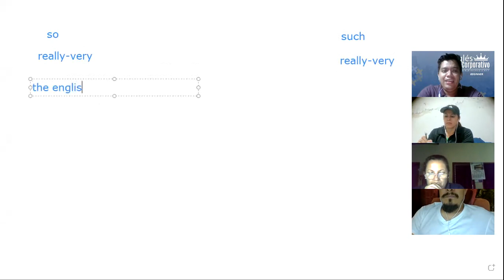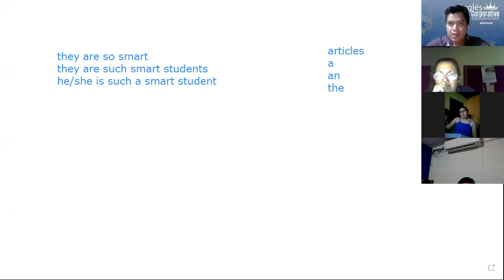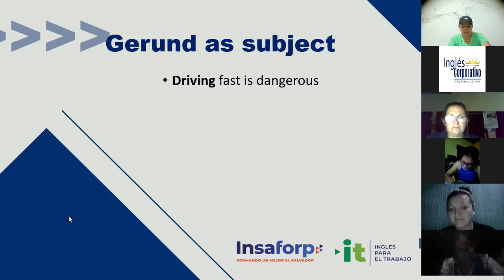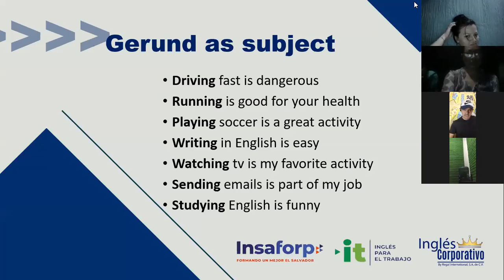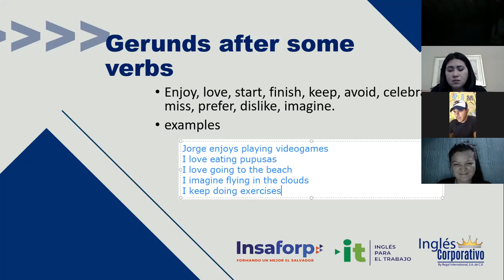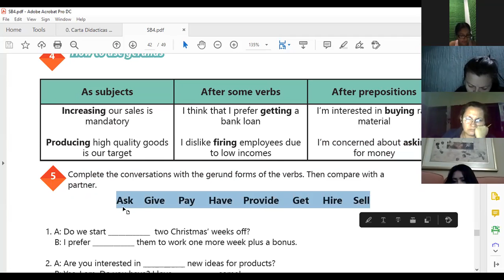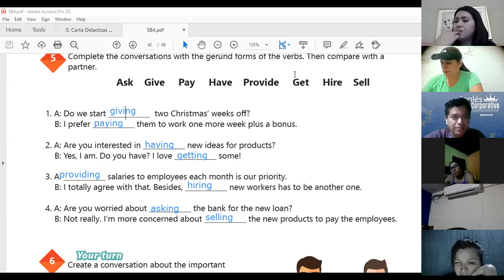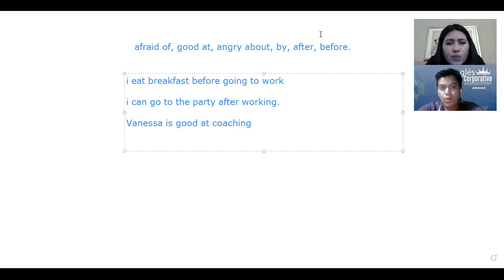Ingles Corporativo- Videoconferencia #18. How to use gerunds.